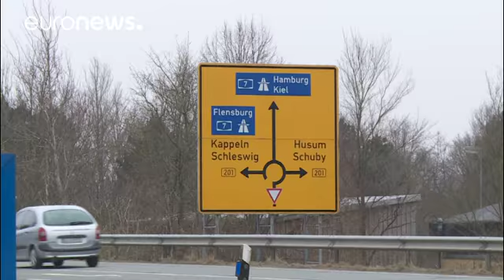Γερμανία: Eνώπιον της δικαιοσύνης ο Κάρλας Πουτζντεμόν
Συνελήφθη σε αυτοκινητόδρομο κοντά στο Αμβούργο, ενώ επέστρεφε οδικώς στο Βέλγιο από τη Φινλανδία…